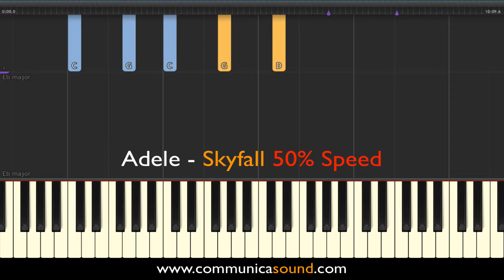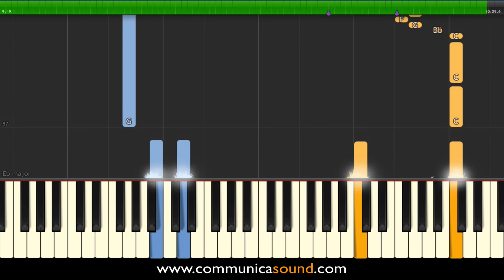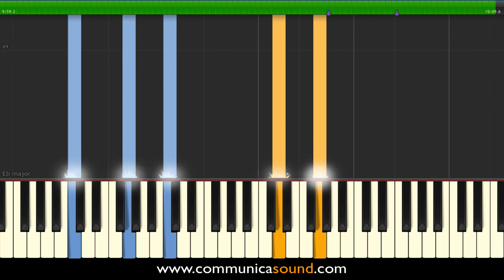ADELE - SKYFALL - Slow Piano Tutorial 50% Speed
Slow piano tutorial (50% speed) for learning the song "Skyfall" by Adele.